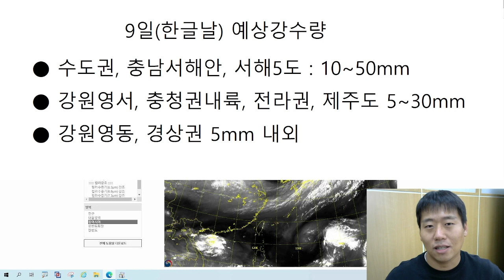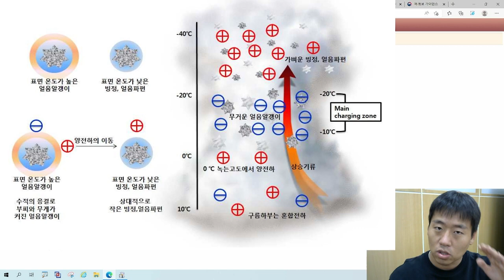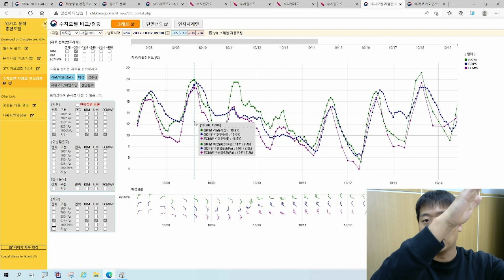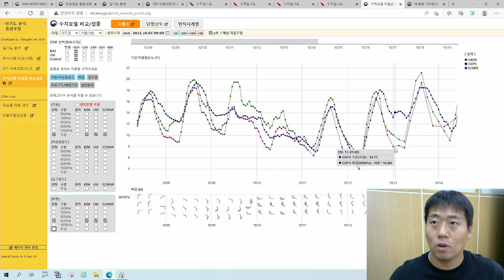[날씨/한글날 연휴] 한글날 비가 얼마나 올까? 여행갈 수 있을까?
3일간의 한글날 연휴에 찾아온 옙TV 입니다.

연휴의 시작인 8일 토요일은 대체로 맑을 것으로 보입니다만
9일 한글날엔 전국 대부분 지역에 비가 내리겠습니다.

* 비구름이 좀 더 빨라졌습니다. 수도권 오전부터 비.

밤부터는 빗줄기도 강하고 천둥 번개를 동반한
요란한 비가 내릴 것으로 보이는데요.

대기가 매우 불안정한 지역은 우박이 내릴 수도 있으니
피해 없도록 주의 하시기 바랍니다.

1박 2일 여행을 가실 예정이라면
토요일-일요일 여행을 추천드립니다.

다음주에 또 보아요!